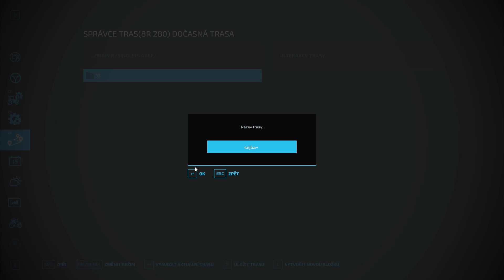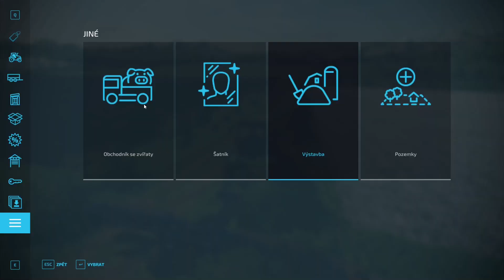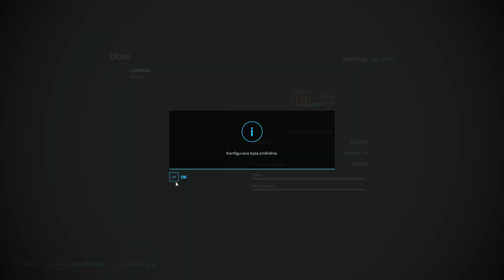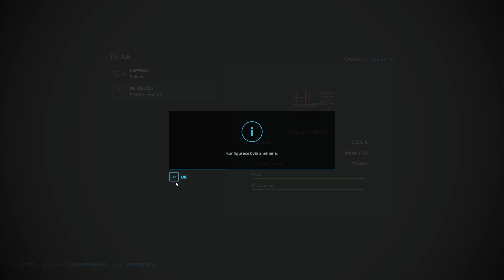NEDOSTATOK MLIEKA !!! - Haut-Beyleron - Farming Simulator 22 #89 SK/CZ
Po dlhom očakávaní tu konečne máme Farming Simulátor 22 s novými možnosťami, novou technikou a novou Európskou farmou.

Ďakujem!